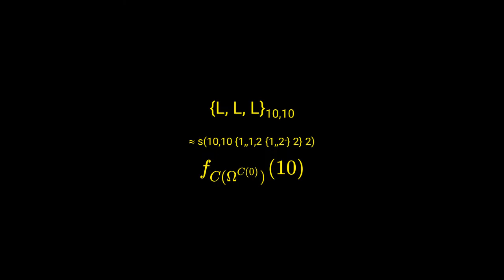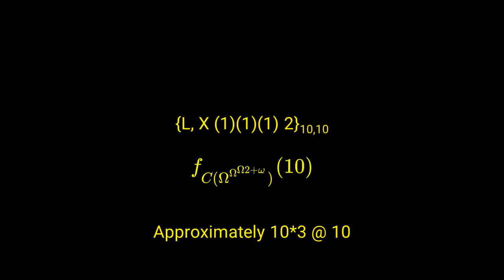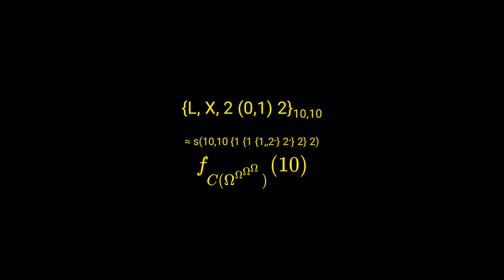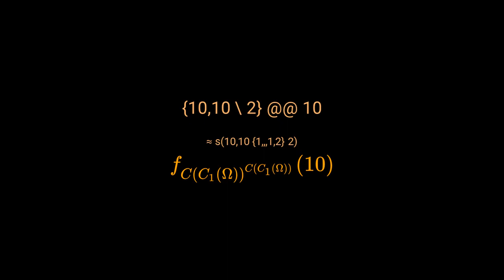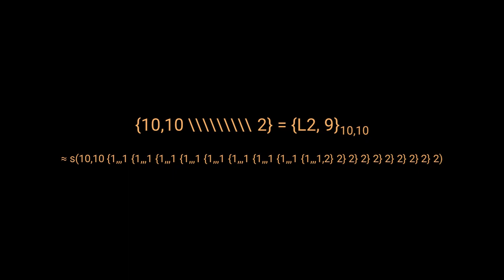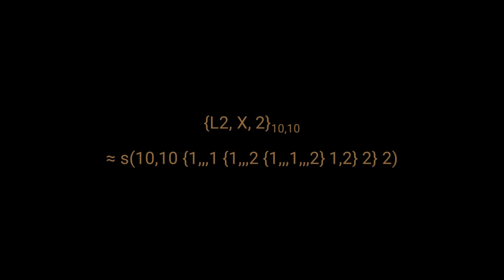Number Comparison PART 128 - Bowers’ Lugion Arrays!